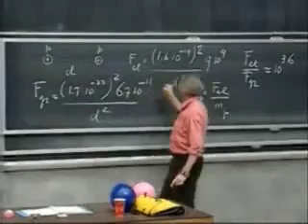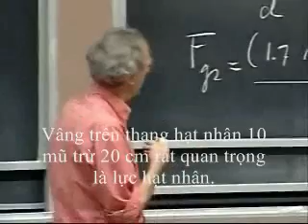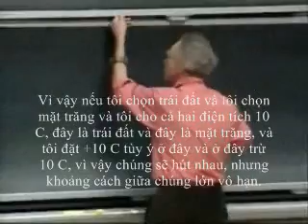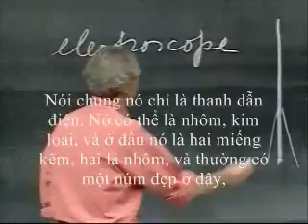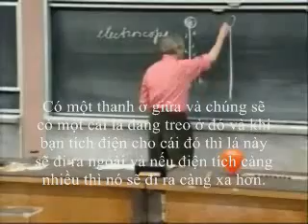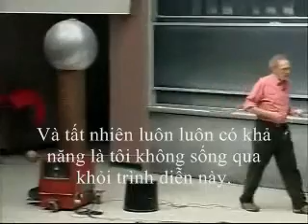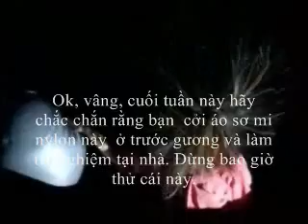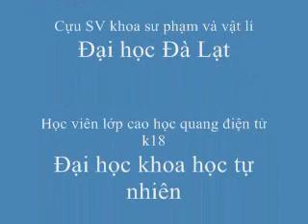Chương I_5: Điện tích, sự phân cực, lực điện........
Chương I, phần 5: Cái gì giữ thế giới chúng ta với nhau ? Điện tích (lịch sử), sự phân cực, lực điện, định luật Coulomb